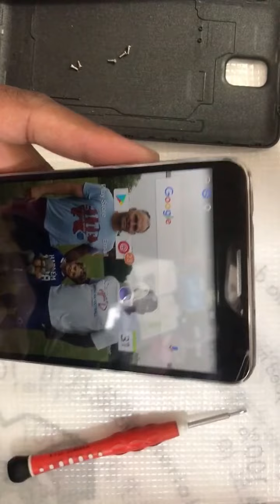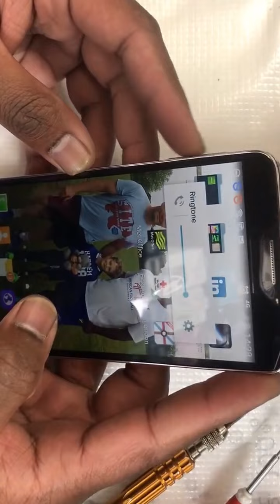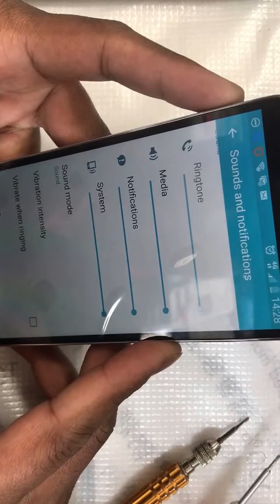Samsung galaxy note 3 screen replacement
Hi ,this video is about how to replace complete screen on Samsung galaxy note 3 , very easy , make sure keep yours eyes open with the tiny little connectors , I hope you you like this video and was helpful to someone.